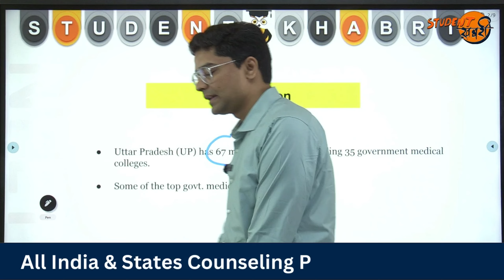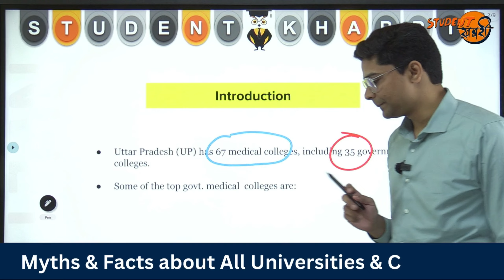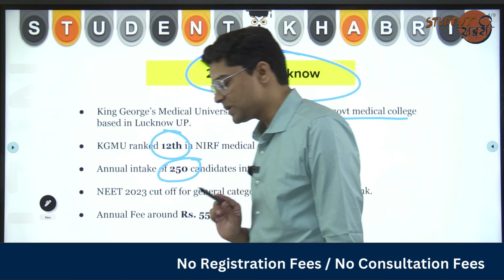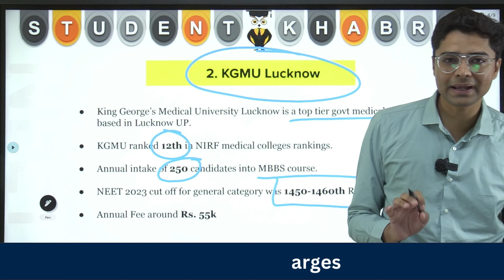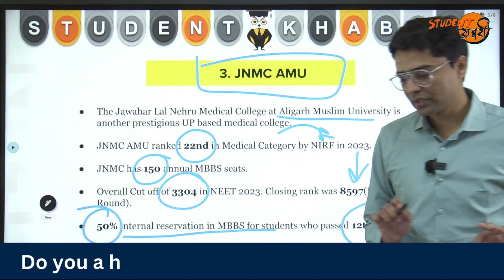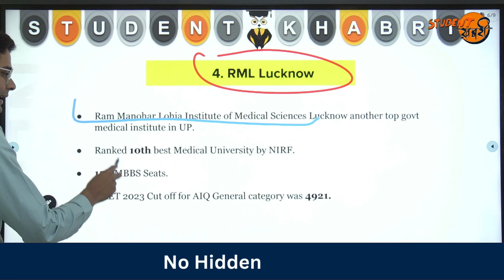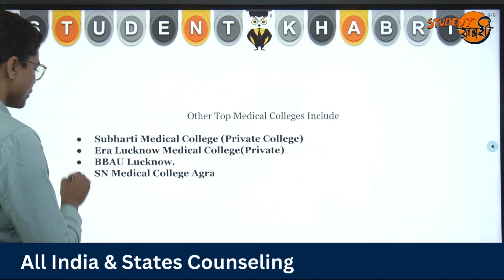Top MBBS Colleges in Uttar Pradesh Government | Expected Cutoff for NEET 2024 🔥